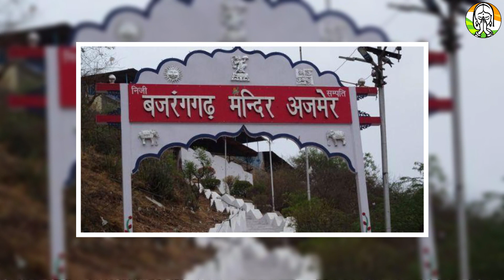यहां केवल माथा टेकने से भिखारी भी रातो रात करोड़पति बन जाता है। Hanuman Temple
एक ऐसा हनुमान मंदिर जहा पुजारी नहीं बल्कि एक बंदर करता है हनुमान जी की पूजा। जय श्री राम मित्रो। दोस्तों आज हम आपको एक ऐसे दिव्य बंदर के दर्शन कराने जा रहे है जो कोई ऐसा वैसा वानर नहीं बल्कि स्वयं हनुमान जी का आशीर्वाद है। और विशेष कृपा का पत्र भी है। इस बंदर की सबसे ख़ास बात यह है की यह सुबह सबसे पहले हनुमान जी की पूजा करता है और रात के समय में हनुमान मंदिर की रखवाली भी करता है